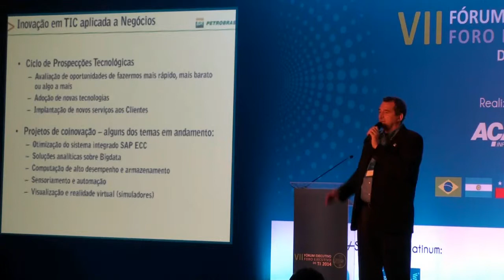VII Fórum Executivo Foro Executivo 2014